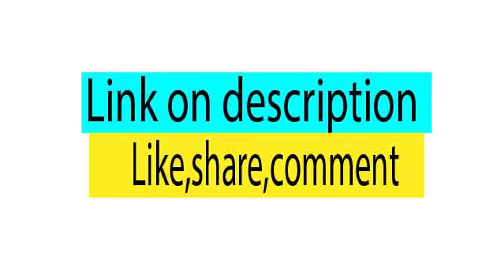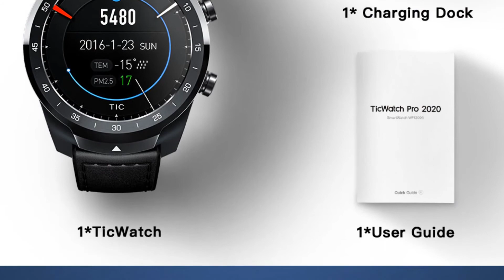Top 5 Heart Rate Monitor Smartwatch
Product Name:Global Version Honor Magic Watch 2 Smart Watch Bluetooth 5.1 Smartwatch